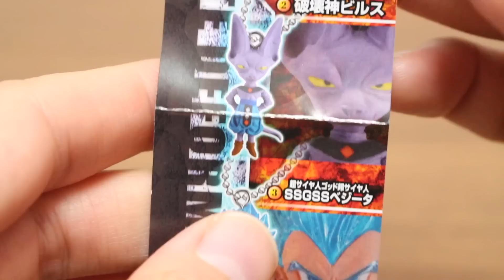DRAGON BALL STOP MOTION SSG4 GOGETA VS BROLY UDM THE BEST 28 CAPSULE TOY GASHAPON UNBOXING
This video is 「DRAGON BALL STOP MOTION SSG4 GOGETA VS BROLY UDM THE BEST 28 CAPSULE TOY GASHAPON UNBOXING」

ALOHA channel is uploading stop motion video,unboxing video of Japanese Toy.
If you like Dragon ball or Naruto,One peice,Avengers,Pokémon,Cars,Kamen rider,Power ranger etc,you can enjoy my videoes.